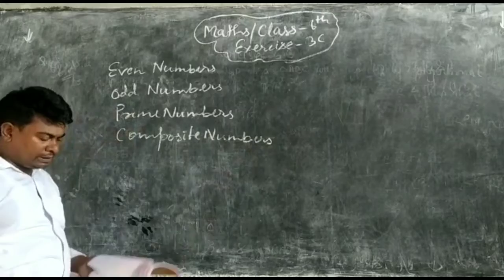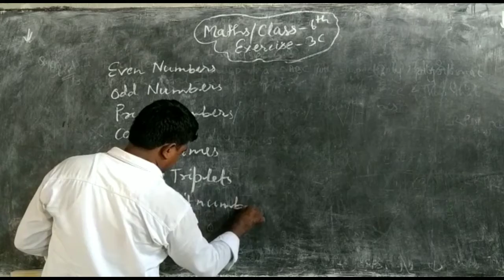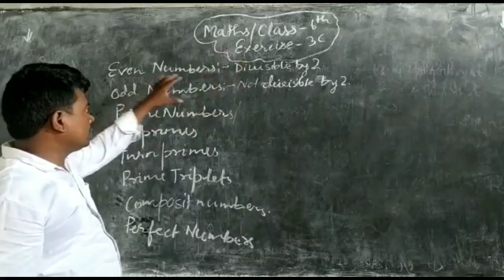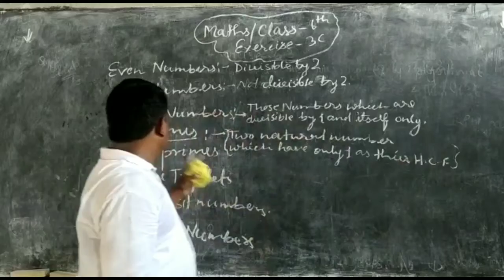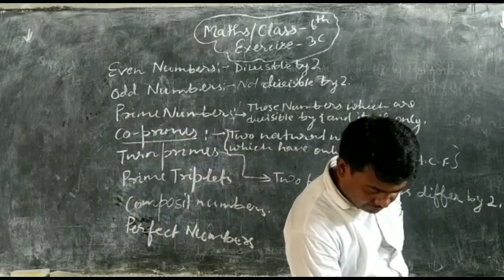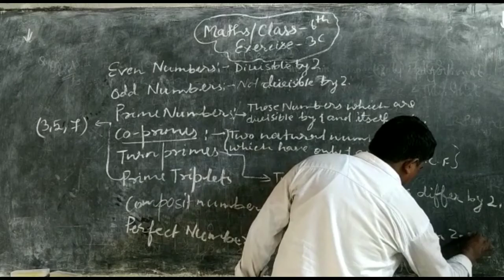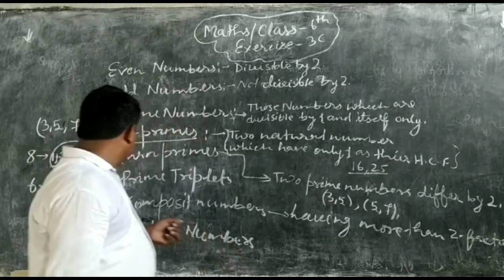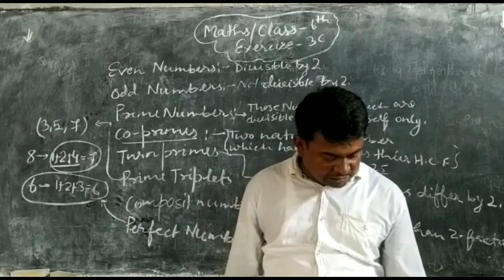MATHEMATICS CLASS-6 EXERCISE-3C RAJESH PAL SIR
MATHEMATICS
CLASS-6
EXERCISE-3C
RAJESH PAL SIR